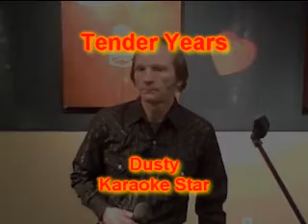Dusty Tender Years